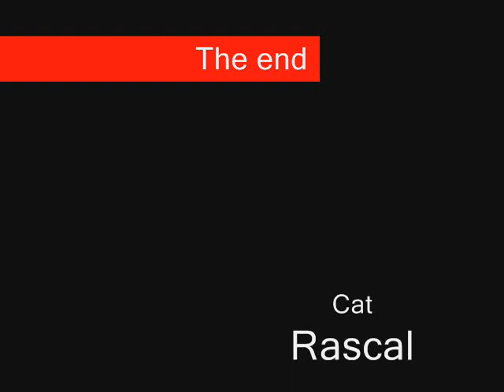Cat vs. Ferret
Watch cat vs ferret 2 slicky's revenge, song is by cky, 96 quite bitter